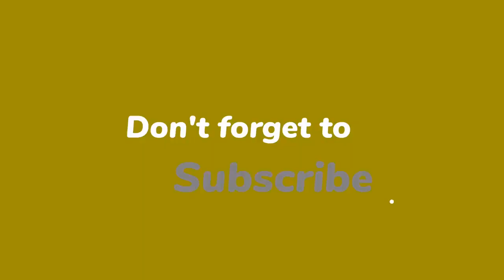Hanneke Groenteman cancelt Beau: ‘Geen zin in Matthijs de Ligt’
Hanneke Groenteman heeft een optreden in het Beau van Erven Dorens-programma Lago di Beau afgezegd. Ze zag het niet zitten om een gastenduo te vormen met voetballer Matthijs de Ligt.